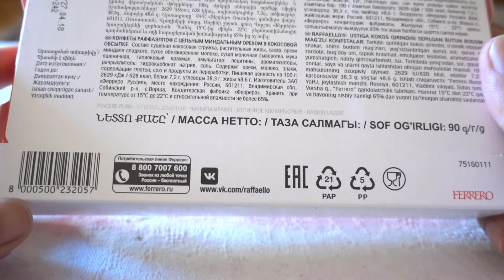CHOCOLATE RAFFAELLO CONFETTERIA COCONUT ALMOND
Unboxing My New CHOCOLATE RAFFAELLO CONFETTERIA COCONUT ALMOND

Peace :)